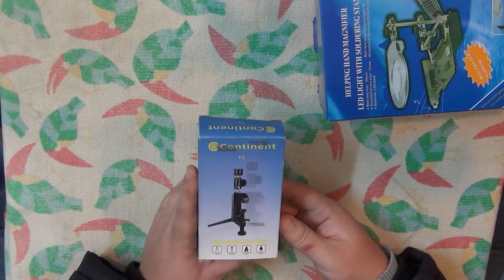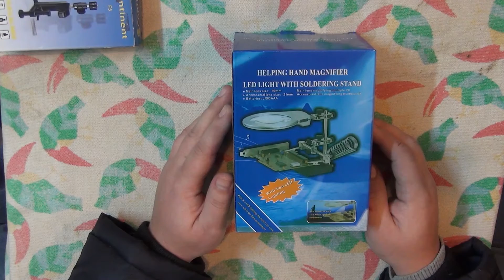✅Третья рука для паяния и штативчик для камеры